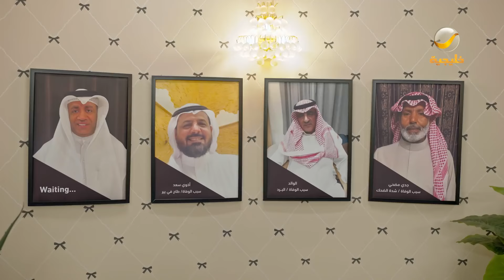مسلسل شباب البومب - الحلقة المحزناتي